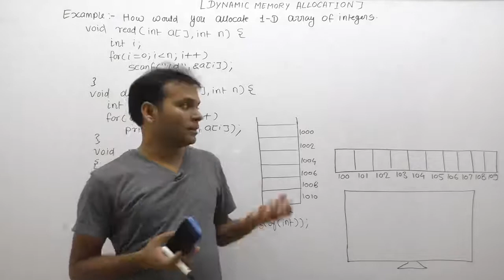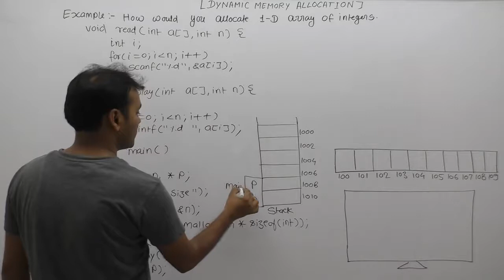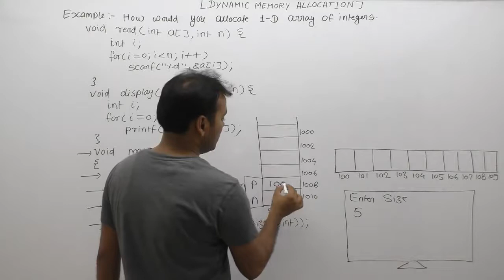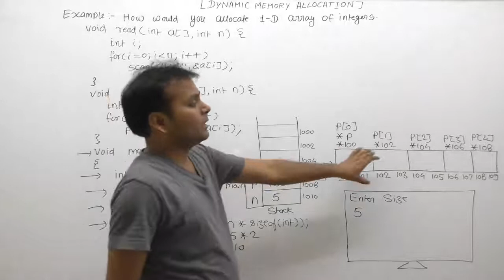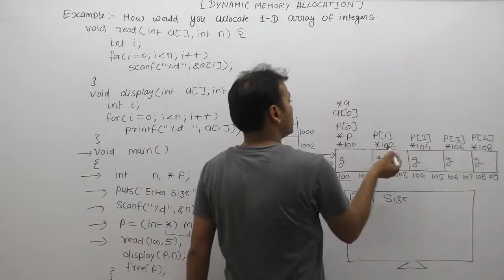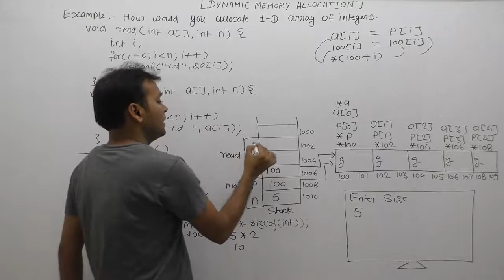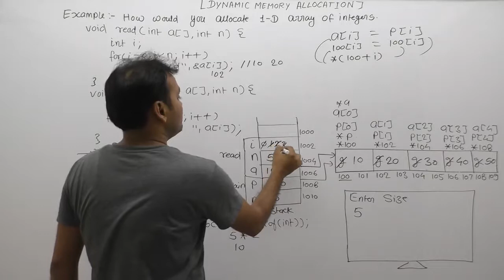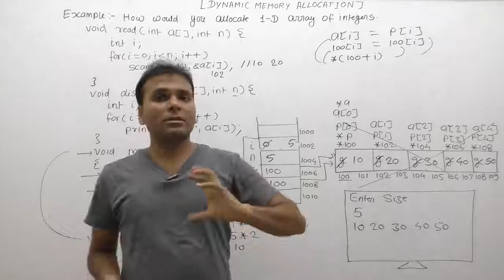How to create one dimensional array dynamically in c |Part979| C Language by Java Professional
How to create one dimensional array dynamically in c